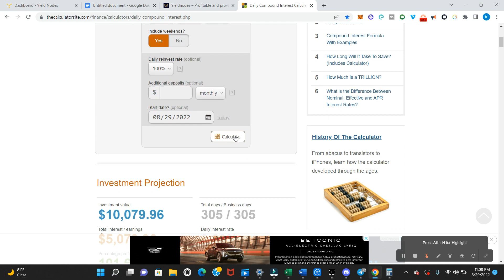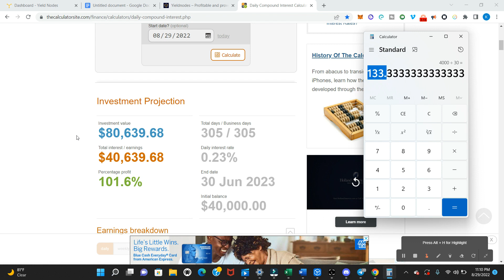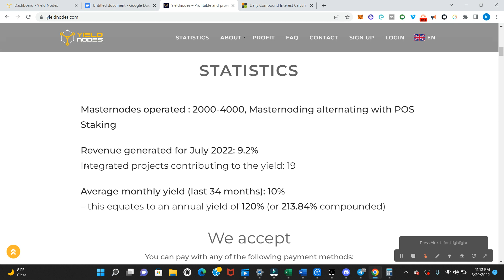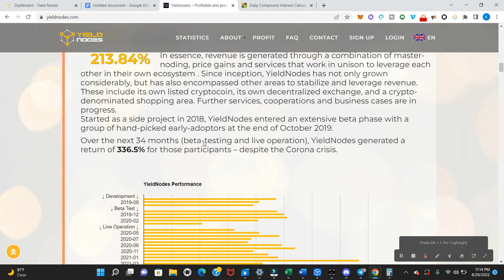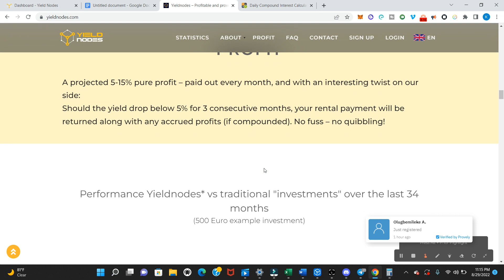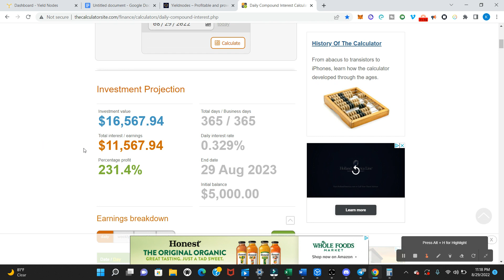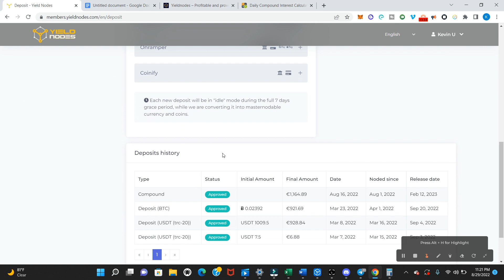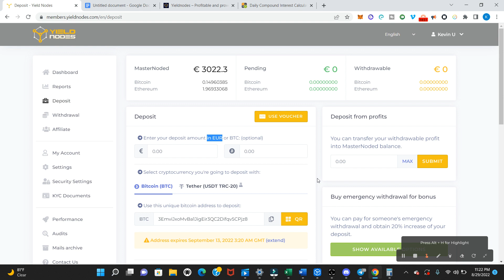How to Make 7% a Month Passive Income & Double Your Money in 10 Months with Yield Nodes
- Earn 7% a month & double your money in 10 months with yield nodes (has paid out 34 months straight!)

My Top Video Reviews / Tutorials of Projects I'm Invested in that Generate Me Passive Income:

- Earn 2% Daily Passive Income with Splassive.

Earn 3% a day with the longest lasting BnB Miner (over 400 days)

- Earn 8%-17% a month with Yield Nodes Review / Tutorial.
- Get started with Yield Nodes.
- Register with Yield Nodes for free.

- Earn 1% daily up to 365% with the DRIP Network - step by step instructions (short version 20 minutes)

- My Drip review/tutorial with step by step instructions (More in depth long version where I read the entire whitepaper - 40 minutes)

(Get started with Drip Network)

- Drip Garden tutorial How to Turn $1,000 into $100 a Day in 40 Days With 3% Daily Compound Interest

Copy & paste my wallet address - 0xa9902Ac7Afc0eB1b1a97233568e9d6ef56D3e8AE -  where it says "Bloomer".
Approve
Deposit Usdc.e

- Multiply BnB with Avarice Defi (Review / Tutorial)

Secure Your Crypto:

- Get a Ledger Crypto Hardware wallet to protect your digital assets (what I use)

By using my links you are showing appreciation to me for taking the time to research, invest, and produce content for you. I only share projects I myself am invested in & believe in. Thank you!